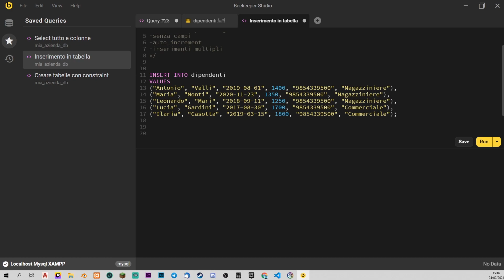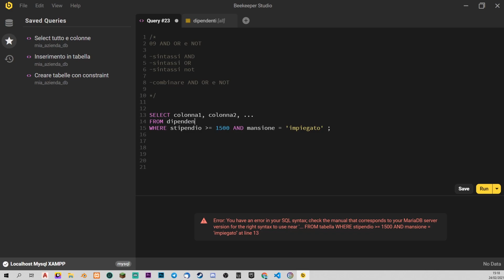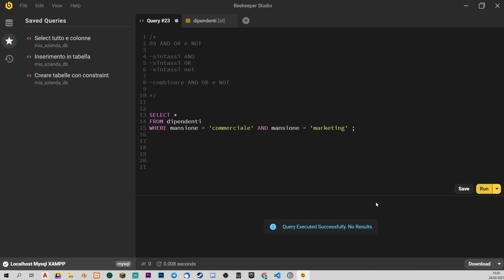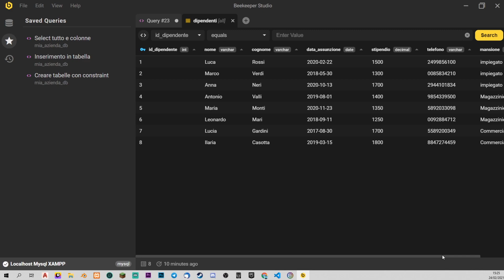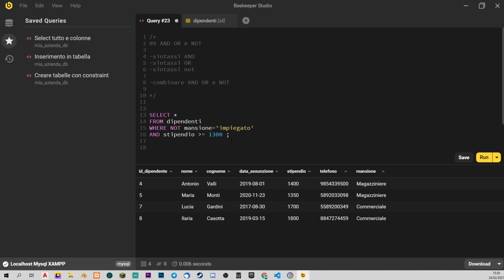SQL Tutorial Italiano 09 - Condizioni con AND OR e NOT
Nono episodio del corso completo di sql. Oggi vediamo come possiamo rendere la nostre condizioni più specifiche con gli operatori logici AND OR e NOT. Sono ottime aggiunte da imparare assolutamente per poter scrivere condizioni che siano veramente utili.

📚 ► Consigli per libri e postazione da lavoro: